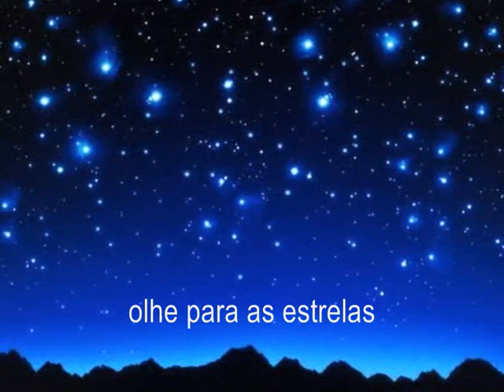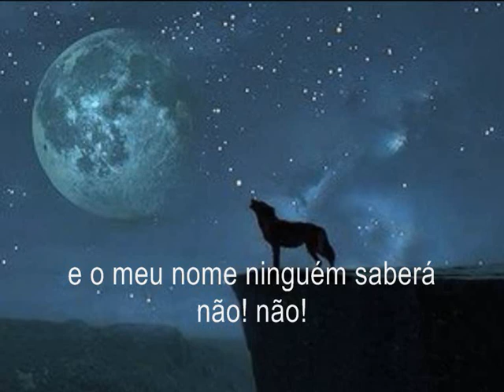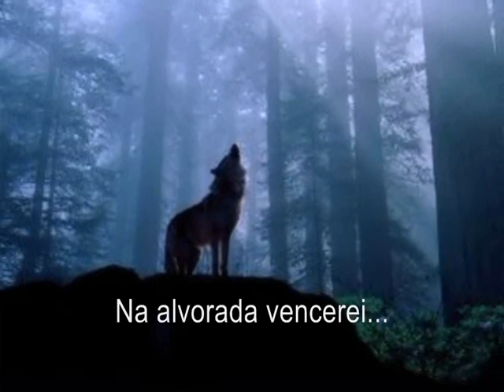Nessun Dorma (Legendado em galego / português) - Luciano Pavarotti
Nessun dorma! Nessun dorma!
    Tu pure, o Principessa,
    Nella tua fredda stanza
    Guardi le stelle
    Che tremano d'amore e di speranza.
    Ma il mio mistero è chiuso in me,
    Il nome mio nessun saprà!, no, no
    Sulla tua bocca lo dirò!...
    (Puccini: Quando la luce splenderà!)
    Quando la luce splenderà,
    (Puccini:No, no, Sulla tua bocca lo dirò)
    Ed il mio bacio scioglierà il silenzio
    Che ti fa mia!...

    Voci di donne

    Il nome suo nessun saprà...
    E noi dovremo, ahimè, morir, morir!...

    Il principe ignoto
    Dilegua, o notte!... Tramontate, stelle! Tramontate, stelle!...
    All'alba vincerò!
    vincerò! vincerò!

Nessun Dorma (Legendado em galego/portugues) - Luciano Pavarotti.